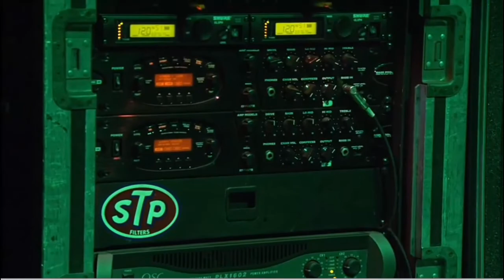Church On Tuesday - Stone Temple Pilots w/ Chester Bennington LIVE in Biloxi, MS (HD)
Stone Temple Pilots w/ Chester Bennington LIVE in Biloxi,MS, November 1st 2013 at the Hard Rock Hotel and Casino. Video courtesy of EVNTLIVE. No copyright infrigment is intended. Video up for entertaining purposes only.

Setlist

Down
Big Bang Baby
Vasoline
Dead And Boated
Out Of Time
Meatplow
Silvergun Superman
Church On Tuesday
Big Empty
Black Heart
Interstate Love Song
Lady Picture Show
Pop's Love Suicide
Hollywood Bitch
Sex Type Thing
Sex & Violence

ENCORE:

Wicked Garden
Piece of Pie
Trippin' On a Hole in a Paper Heart